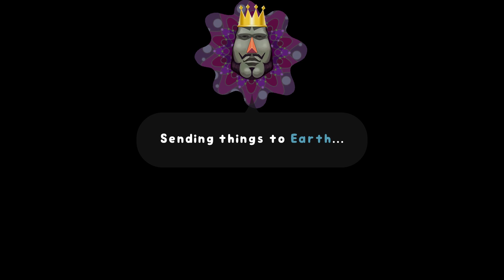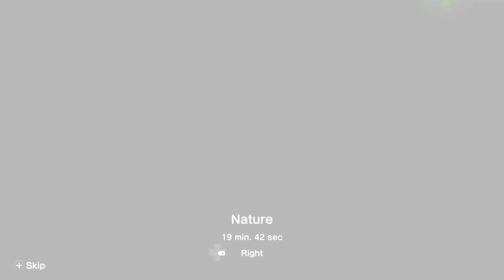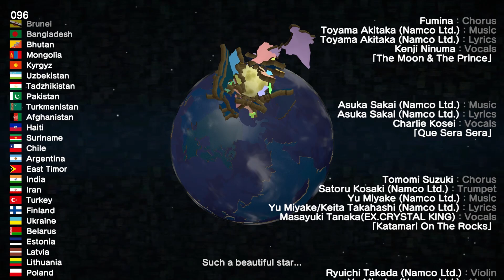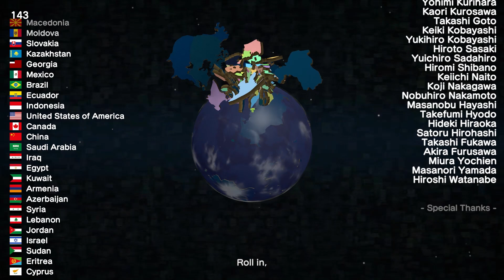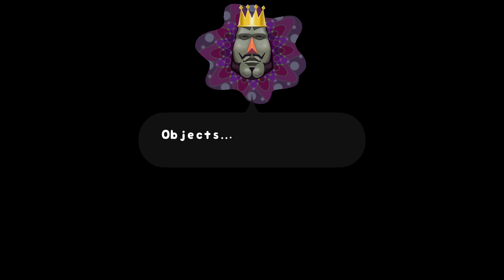Katamari Damacy Reroll [P15] The End! | Rolling Up The Moon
Let's make today, a great day.

►Outro ♫♪ - Tony Hawk's Pro Skater OST - Main Menu

Fun game! Hope Katamari Forever gets some love or we get a new one! Love this series.

-Pix